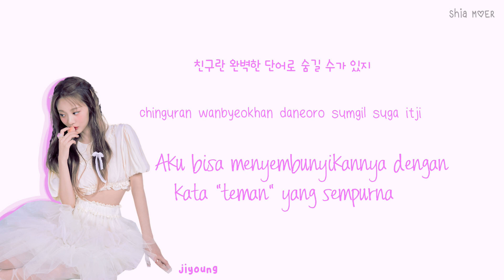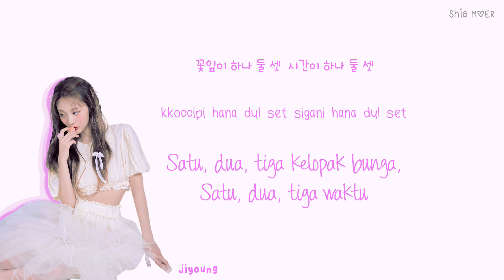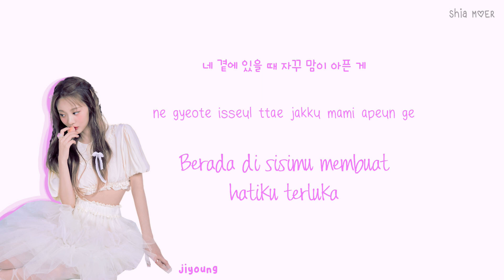BOL4 (볼빨간사춘기) FRIEND THE END [Han/Rom/Ina] Color Coded Lyrics Lirik Terjemahan Indonesia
☆ Color ☆
Jiyoung : Magenta Purple

Chase Love Hard (Feat. 황민현) hwang minhyun
rome
사랑이 이별이 돼 가는 모습이
좋은 꿈 꿔 0224.mp3